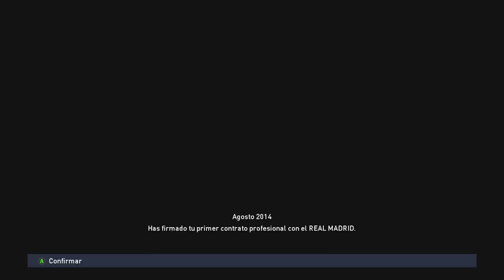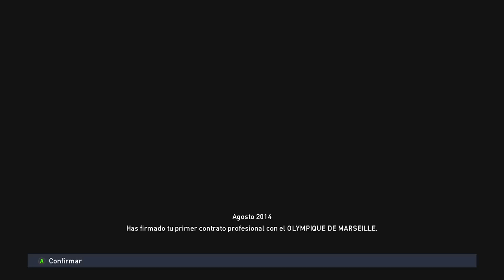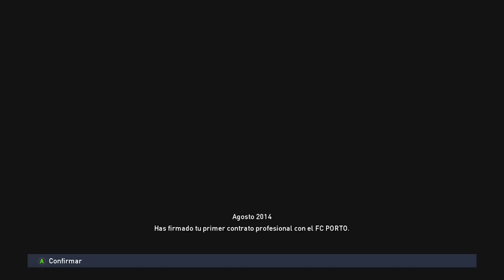PES 2015 | Di María,el jugador que más dinero ha movido en la historia!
Mi Skype:bradpitto3